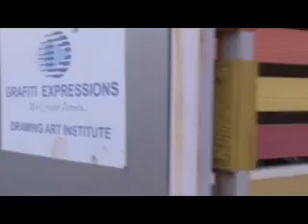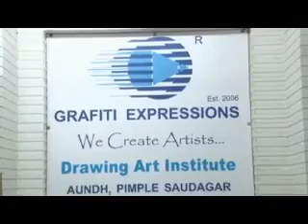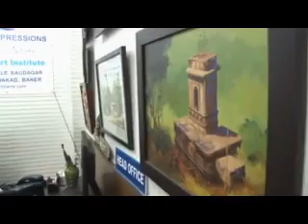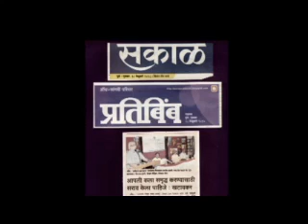Grafiti expressions art Institute, aundh, pune | founder and head vishal shinde